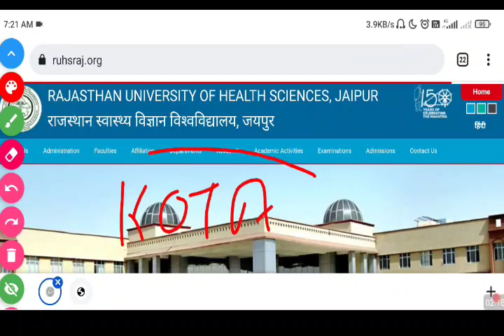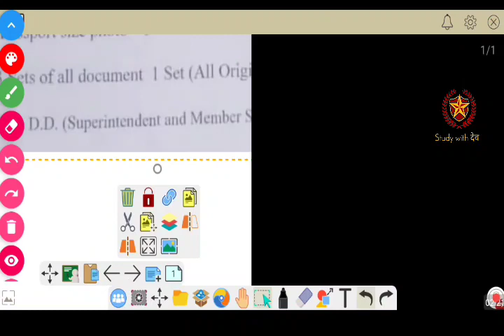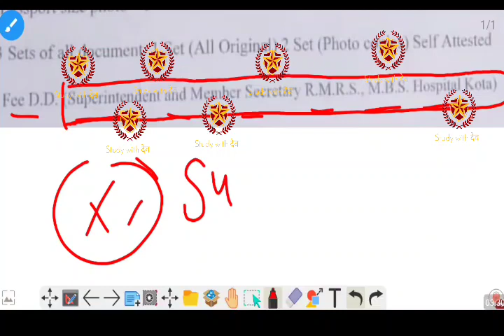नर्सिंग कॉलेज की D.D. किस नाम से बनाये || जल्दी से देख लो 4 April 2022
anm nursing
neet bsc nursing exam
bsc nursing update
Rajasthan nursing exam
ruhs nursing exam
nursing entrance exam date
nursing exam
ruhs nursing college admission
nursing college list
Rajasthan nursing
nursing update
nursing job update